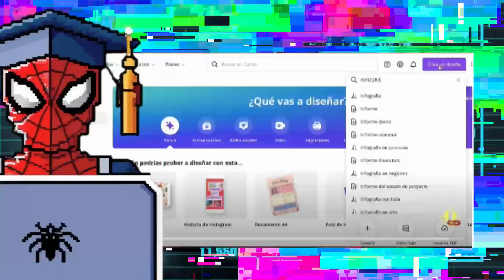Spider Profe - Cultura Digital 2 - La teoría del color y metodología del diseño - P3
Progresión de Aprendizaje: Conoce la teoría del color y metodología del diseño para la elaboración de contenidos digitales para sus actividades académicas y cotidianas de acuerdo con su contexto.

3.1 Teoría del Color
3.1.1 Conceptos Básicos
La teoría del color es fundamental para el diseño de contenidos digitales. Aquí están algunos conceptos clave:

Círculo Cromático: Es una representación circular de los colores, organizados según sus relaciones cromáticas. Los colores primarios son rojo, azul y amarillo; los secundarios se obtienen mezclando los primarios (verde, naranja y violeta); y los terciarios son el resultado de mezclar un primario con un secundario.

Modelos de Color: RGB (Rojo, Verde, Azul) es usado para dispositivos digitales (pantallas, proyectores) y CMYK (Cian, Magenta, Amarillo, Negro) es utilizado para impresión.

Armonía de Color: Combinación de colores que son visualmente agradables. Algunos esquemas comunes incluyen complementarios, análogos y triádicos.

Ejemplo: Imagina diseñar un póster para una actividad escolar. Usar una combinación de colores complementarios como azul y naranja puede hacer que tu diseño resalte y sea atractivo.

3.2 Imágenes Digitales
Las imágenes digitales son representaciones visuales almacenadas en formato electrónico. Los principales tipos incluyen:

Raster (mapa de bits): Formado por píxeles y es ideal para fotografías.
Vectorial: Basado en fórmulas matemáticas, es escalable sin perder calidad y es útil para gráficos.
Ejemplo: Descargar una fotografía desde internet para una presentación escolar es usar una imagen digital en formato raster.

3.3 Contenido Digital
3.3.1 Concepto y Tipos
El contenido digital abarca cualquier información almacenada en formato electrónico. Algunos tipos comunes son:

Texto, imágenes, videos, animaciones, infografías, presentaciones, etc.
3.3.2 Metodología para el Diseño de Contenidos Digitales
Cuando diseñas contenido digital, es esencial seguir una metodología para asegurar calidad y efectividad:

Investigación y Planificación: Entender la audiencia y objetivos.
Diseño y Creación: Utilizar principios de diseño como la jerarquía visual y la simplicidad.
Revisión y Evaluación: Obtener retroalimentación para mejorar el contenido.
Ejemplo: Crear una presentación sobre un tema de historia donde utilizas imágenes, texto y videos para explicar conceptos clave.

3.4 Software para la Elaboración de Contenidos Digitales (Canva)
3.4.1 La Teoría del Color en la Elaboración de Proyectos Digitales
Canva es una herramienta popular para diseñar contenido digital. Aquí cómo aplicar la teoría del color:

Selección de Paleta: Canva ofrece combinaciones de colores preestablecidas para garantizar armonía visual.
Uso de Fondos y Elementos: Emplea colores contrastantes para resaltar información importante.
Ajuste de Tono y Saturación: Personaliza los colores según las necesidades del proyecto.
Ejemplo: Diseñar un cartel para promover un evento escolar en Canva, eligiendo una paleta de colores que refleje la temática del evento.